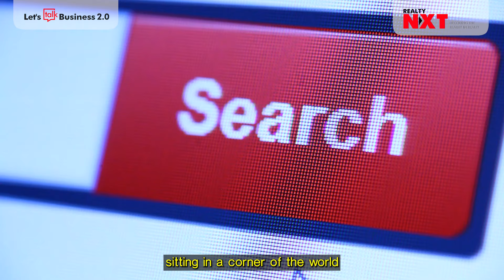Rapid Fire With Vivek Agarwal & Piyush Bothra, Square Yards | Kritika Singh Rawat, CEO, RealtyNXT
Let’s get rapid with Vivek Agarwal, CTO & Piyush Bothra, Square Yards, talks about their mentors, competitors, and much more along with the core mantra behind their consistency.